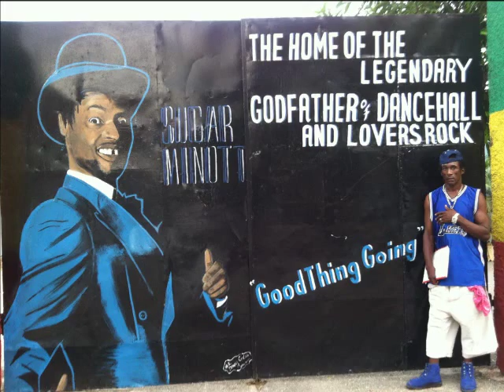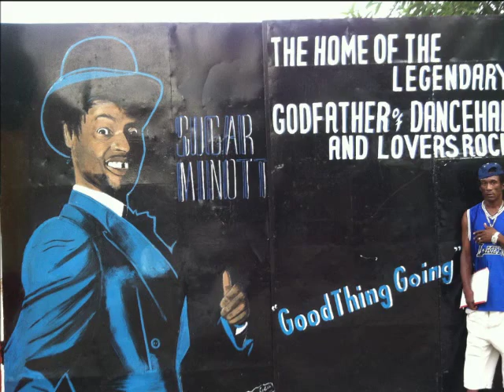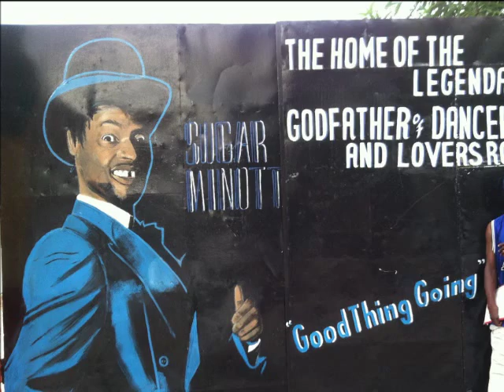Sugar Minott Patricia